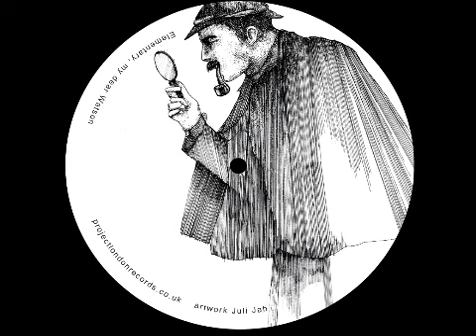Kash & Yate - Doin Right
Artist: Kash & Yate
Track: Doin Right
Year: 2014
EP: Redrum Murder (PLR004)
Label: Project London Records

Like it? Buy it!

If any of the legal owners do not want their music on YouTube PLEASE SEND ME A PRIVATE MESSAGE BEFORE FLAGGING the video and I will REMOVE THE VIDEO IMMEDIATELY! Thank you very much for your understanding.